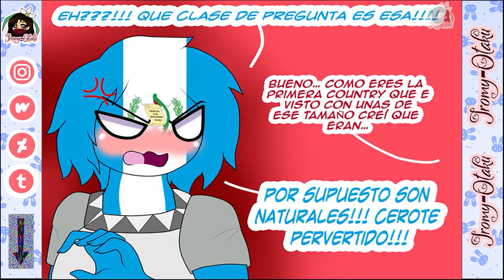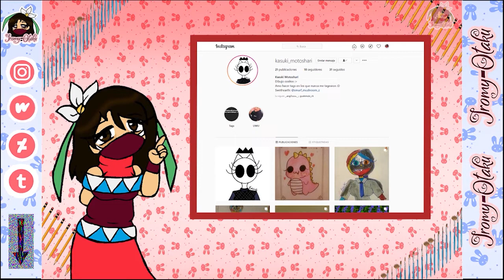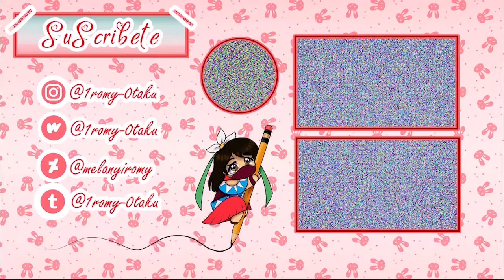Guatemala Oppai Fadub En Español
Un comic que hace chiste de las enormes oppais que tiene Guatemala, comenta si quieres que suba parte 2 de este mini comic :3
Vos del Fandub